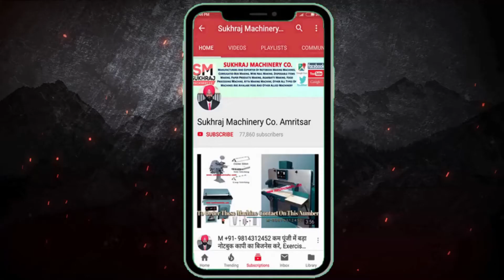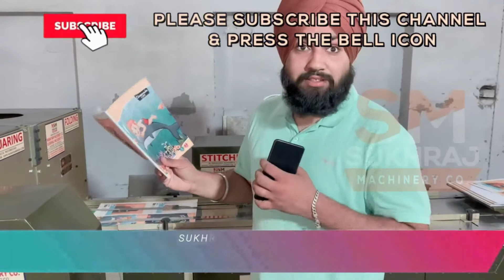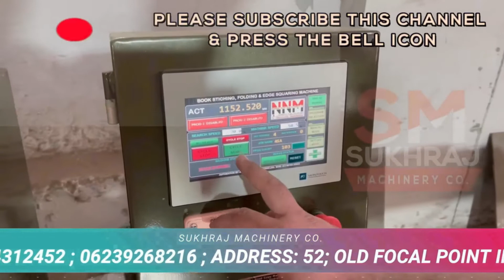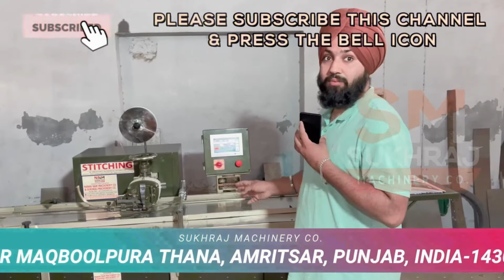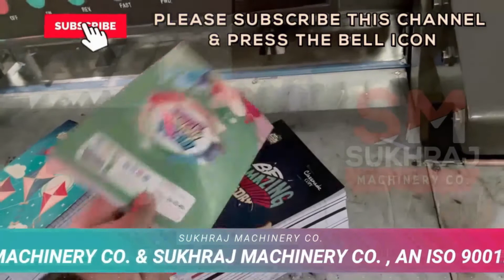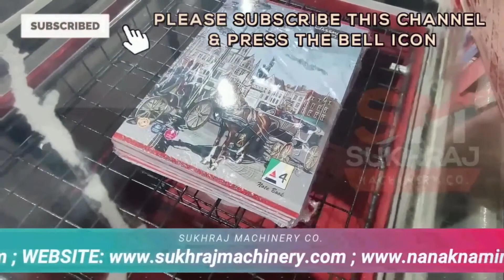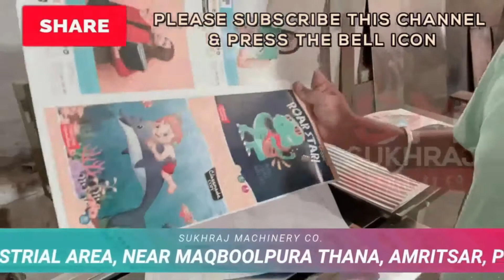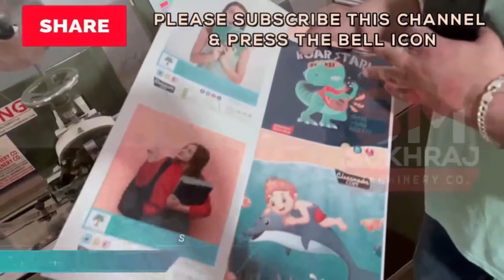फैक्ट्री खोलो, 5 लाख कमाओ 🔥😍 | New Business Ideas 2022 | Small Business Ideas | Best Startup Ideas